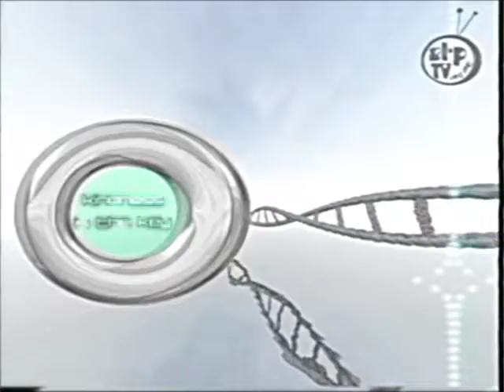STP : Year 3000